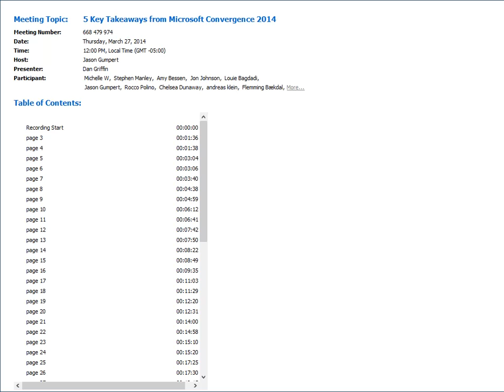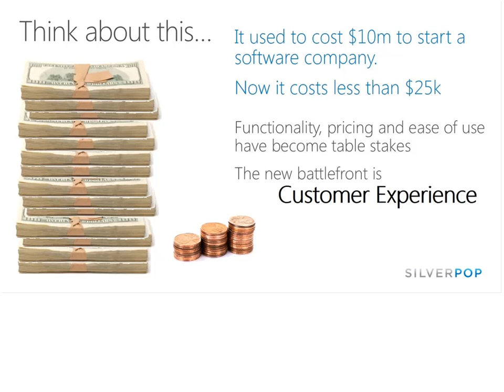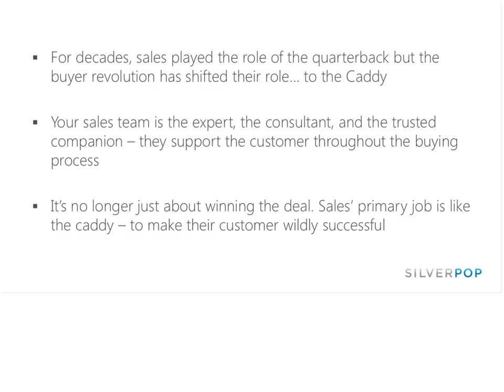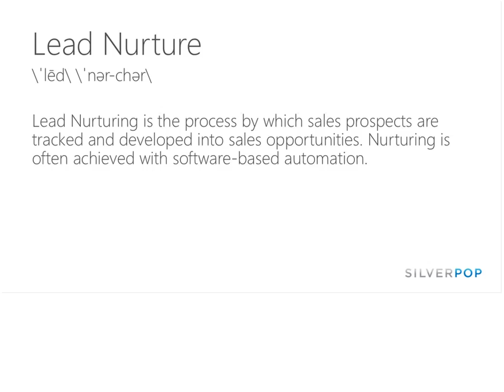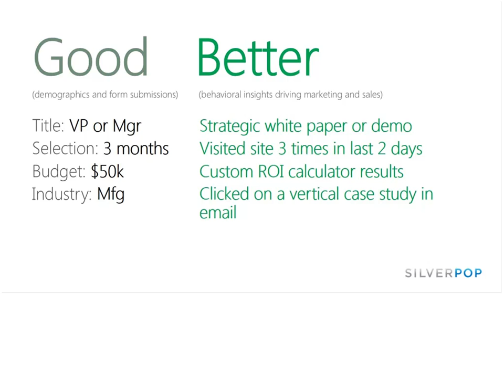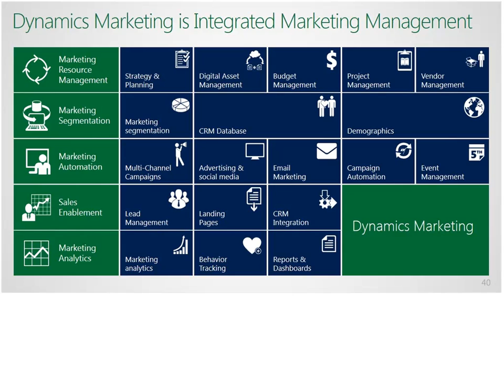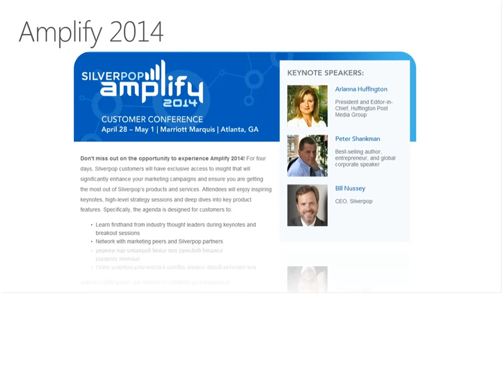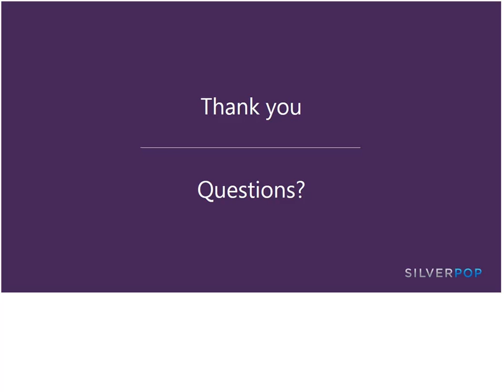Five Key Takeaways from Convergence 2014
In this webcast, CoreMotives shares the top 5 takeaways from this year's Convergence conference, held in Atlanta, GA. As the biggest show for the Microsoft Dynamics CRM space, the week was packed with exciting announcements from Microsoft and their partners that will undoubtedly change the way your sales and marketing teams operate and interact with the rest of your business. Topics during this live session will include:

 * A recap of Microsoft's biggest announcements from the show
 * How the buyer landscape has shifted. Are you prepared for the change?
 * And, how customer experience can make or break your brand

Whether you were in Atlanta for Convergence 2014 or not, you won't want to miss this recap!